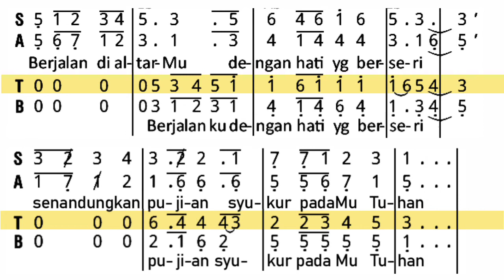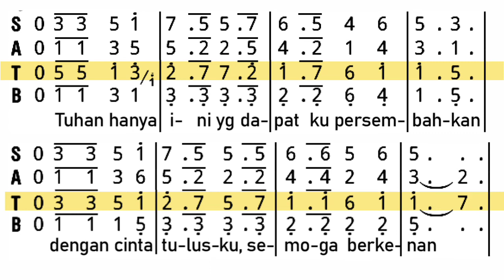Dalam Keagungan-Mu (Piano) TENOR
Lagu & Syair: FA Wisnu Wirawan
Arr: Darudjati